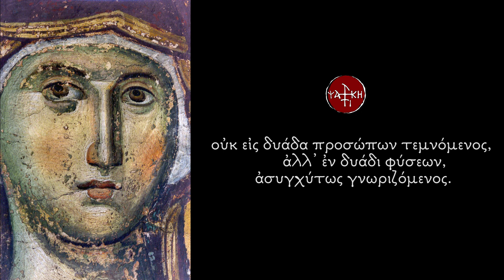Τις μη μακαρίσει σε, ήχος πλ. β΄ - Κωνσταντίνος Φωτόπουλος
«Τις μη μακαρίσει σε Παναγία Παρθένε». Δογματικόν Θεοτοκίον, ήχος πλ. β΄.

Ψάλλει ο συνιδρυτής του Σχολείου μας, Κωνσταντίνος Φωτόπουλος.

Δευτέρα, 11 Ιουνίου 2018
Ι. Ν. Ζωοδόχου Πηγής Παιανίας

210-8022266